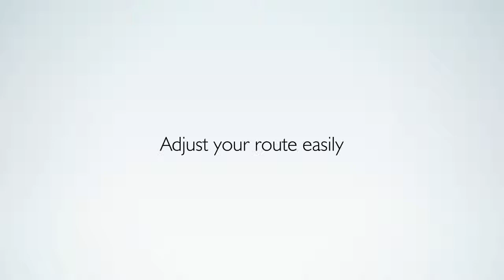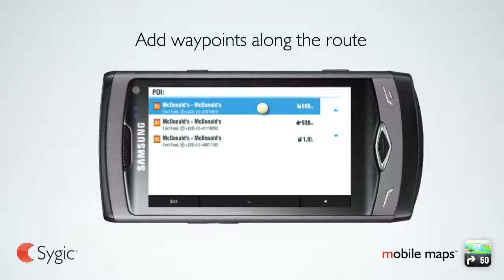Sygic Mobile Maps untuk OS bada (Samsung Wave Series)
Navigasi GPS Sygic Mobile Maps untuk OS bada (Samsung Wave Series)